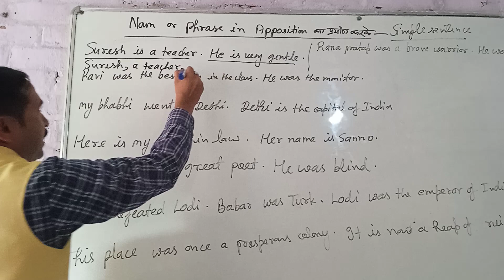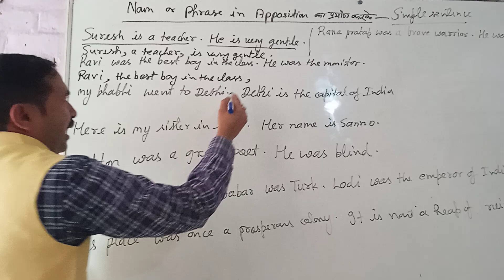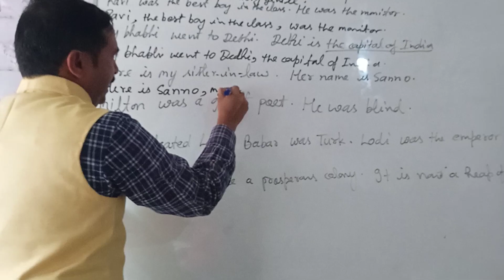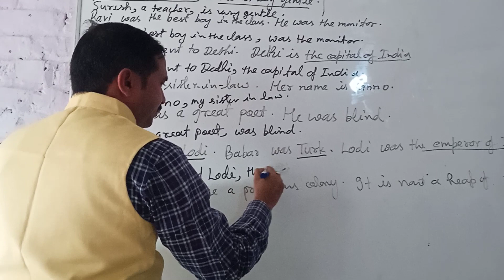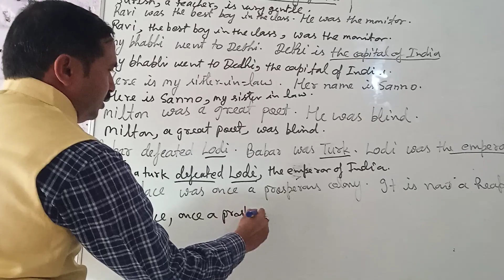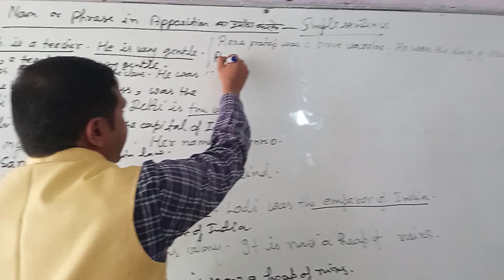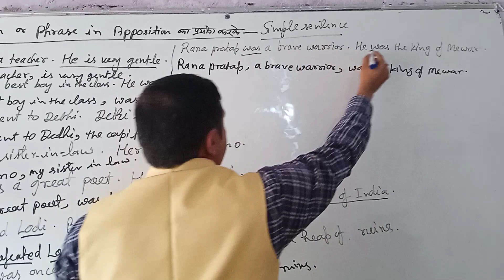Synthesis by using Noun and phrase in apposition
Simple sentence
Synthesis in Simple sentence
New Super Mind classes💕
Ramesh Mishra Sir
English Grammar